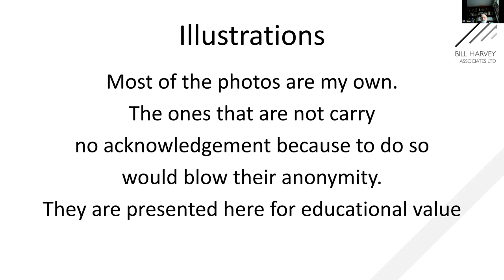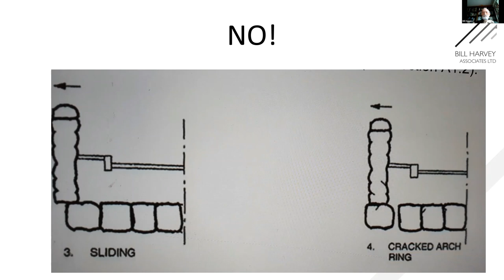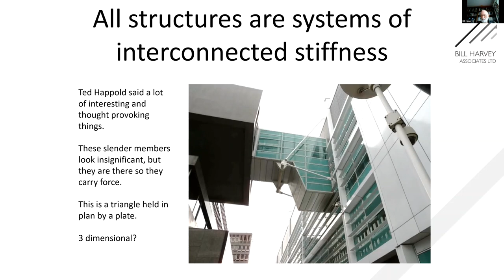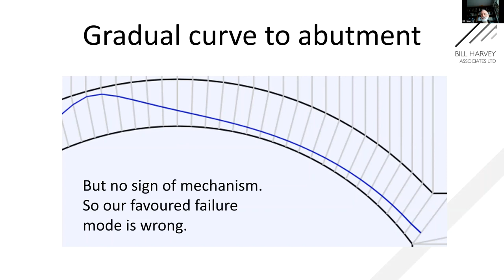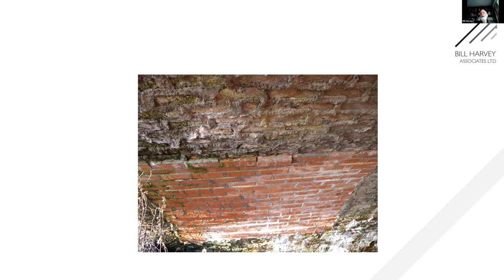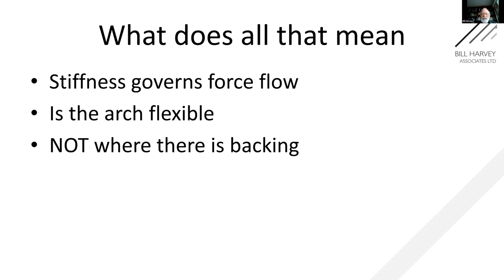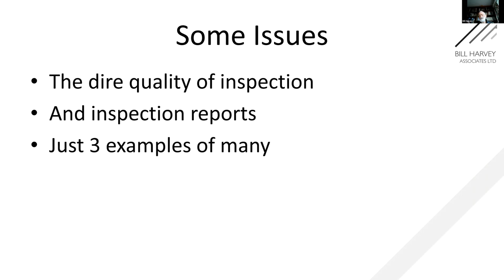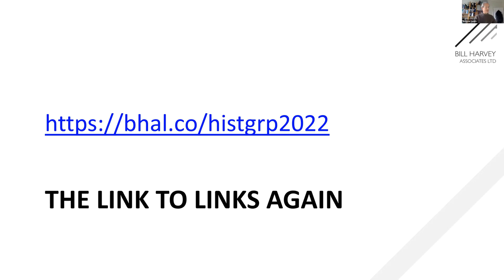History Study Group | Bill Harvey on Still learning and still a great deal to learn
Listen to Bill Harvey give a lecture to the Institution's History Study Group on Still learning and still a great deal to learn.